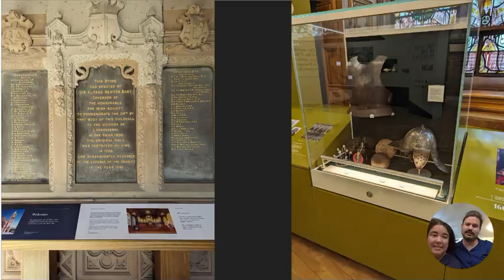Derry part 2